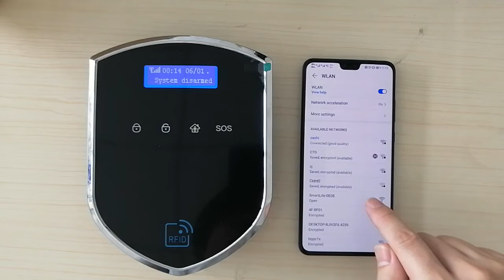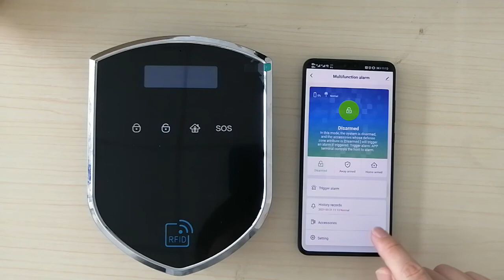WT2R WT4R Hotspot distribution network（AP MODE）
Short press the "0" key and "#" key, the signal tower on the control panel flashes diminishingly, and enters the AP mode (mobile phone hotspot connection mode)